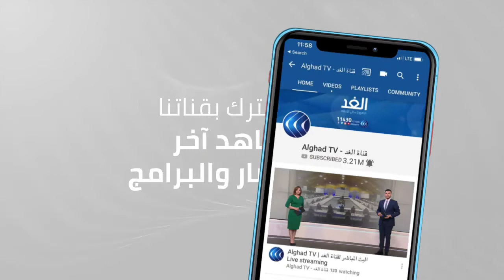الهواية تدفع رجلا لامتلاك أكثر من 40 لعبة إلكترونية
حقق رجل روسي هدفه المتمثل في اقتناء أكبر عدد من ألعاب الفيديو وطاولات الألعاب الإلكترونية. واستغل هذه الفرصة في إقامة متحف يضم نحو أربعين لعبة أصبحت كلاسيكية اليوم، نظرا للتطور التكنولوجي الكبير الذي شهدته هذه الألعاب.